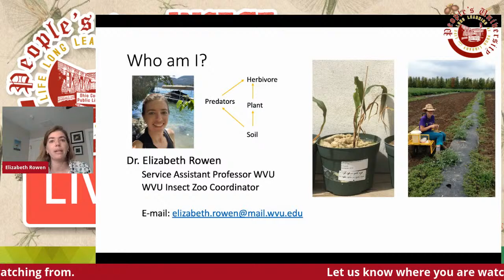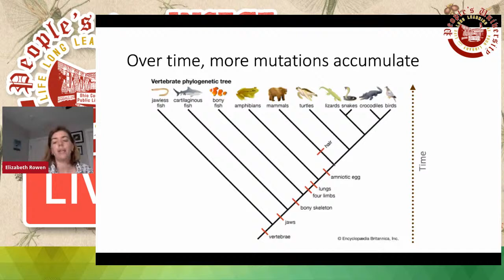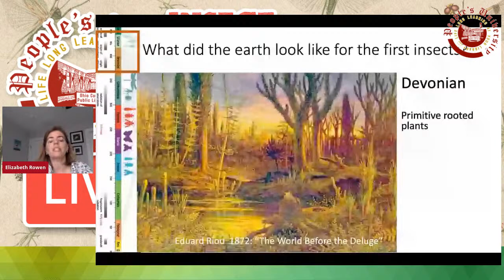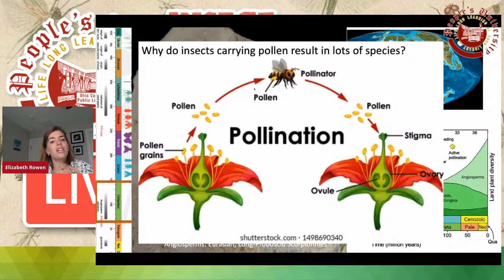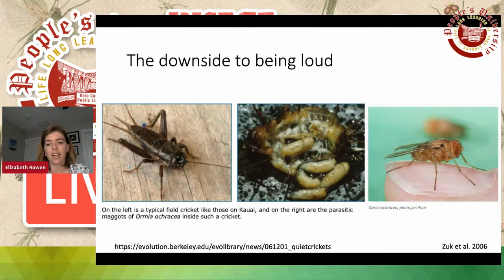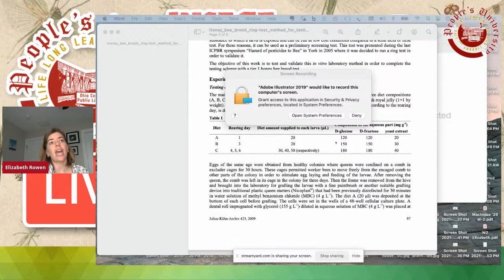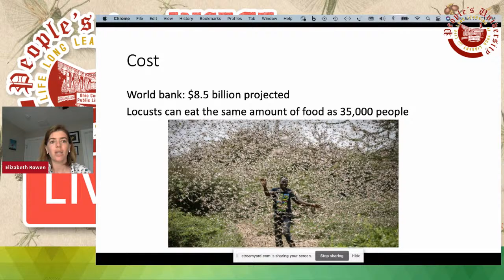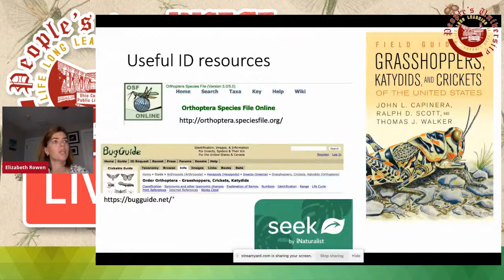PU Livestream Bugs & People: Insect Evolution and Grasshoppers with Dr. Elizabeth Rowen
Class 3, June 10 - Orthoptera: Grasshoppers, crickets, katydids - a First Look at Insect Evolution, and Orthoptera Identification.

Instructor: Elizabeth Rowen, PhD, Service Assistant Professor of Entomology, West Virginia University

ABOUT PEOPLE'S UNIVERSITY AT THE OHIO COUNTY PUBLIC LIBRARY, WHEELING, WV:
The People’s University features courses (taught by experts in each subject) that enable patrons to pursue their goal of lifelong learning in classic subjects such as history, music appreciation, philosophy, and literature. Patrons may attend as many classes as they wish. There are no tests of other requirements and all programs are free and open to the public.